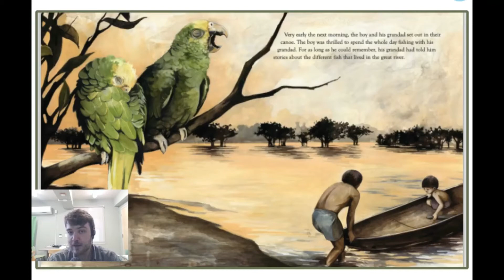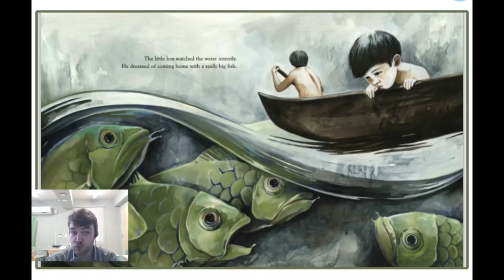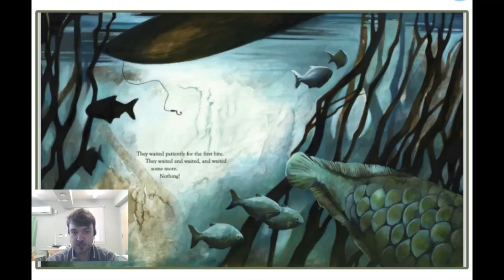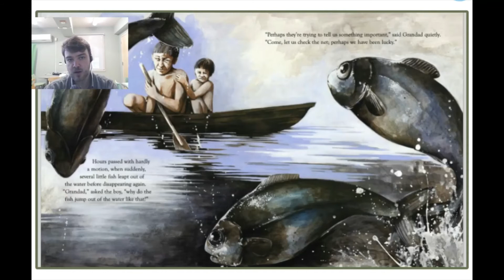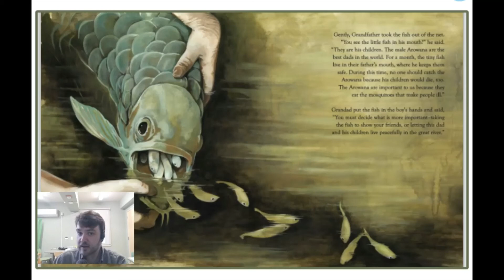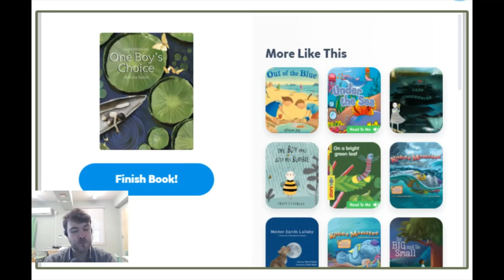"One Boy's Choice: A Tale of the Amazon" by Sueli Menezes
A little boy of the Amazon is excited to go on his first fishing trip with his grandad. He wants to catch the biggest fish! After hours of drifting among the water-lilies, at last they capture a huge Arowana. But, as Grandad explains, sometimes catching the biggest fish isn't the best way to preserve the river's bounty. This is a story of environmental awareness that also touches on fatherhood and the importance of living in harmony with nature. Perfect for our times.